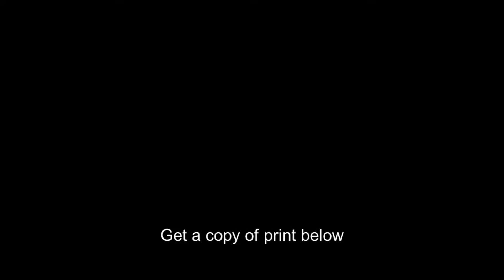Oceanic Hotel,cottages,buildings,Star Island,Isles,Shoals,New Hampshire,NH,1900